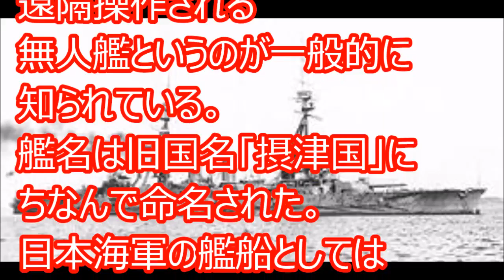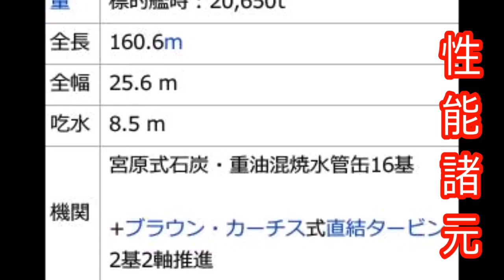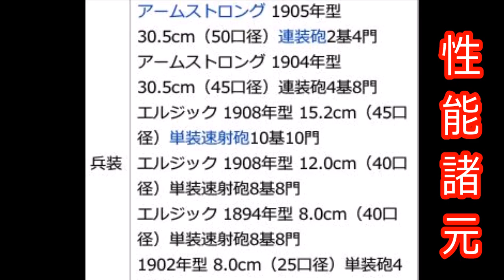摂津標的艦！日本の戦艦‼艦隊コレクション‼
摂津は、日本海軍の戦艦。河内型戦艦の2番艦である。後に標的艦となった
□音楽素材
魔王魂
□引用